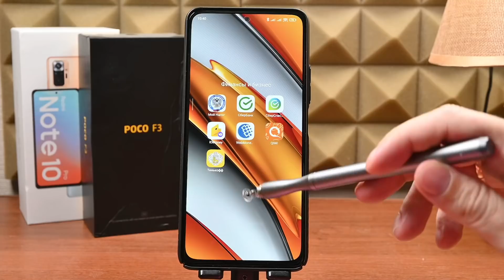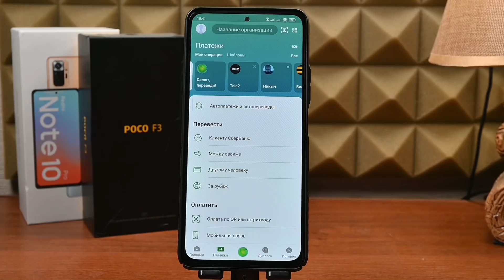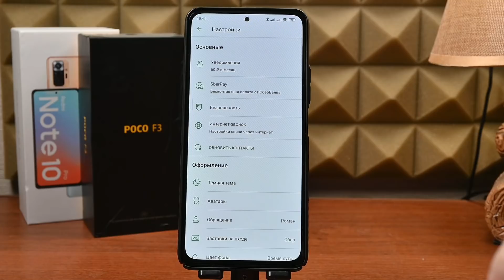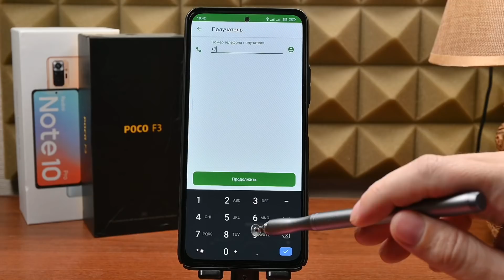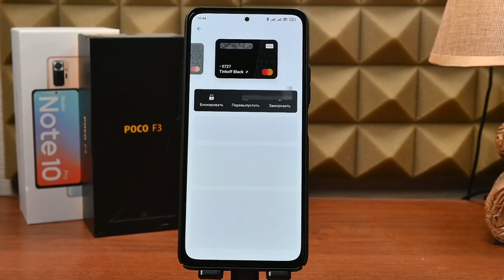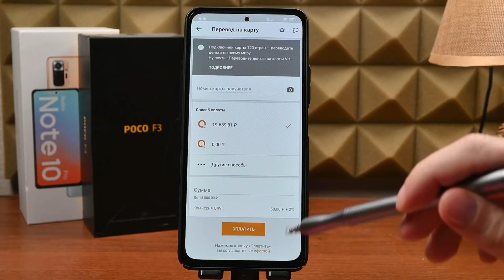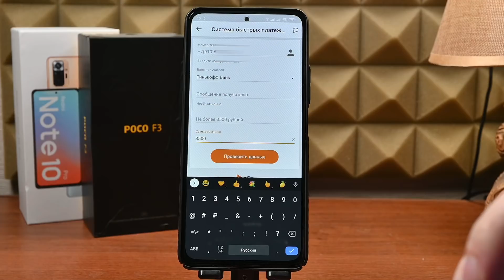Как перевести деньги из любого банка в любой без КОМИССИИ. Как вывести деньги с QIWI без комиссии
Универсальная ссылка для поддержки Друзья, видео покажу, как бесплатно без комиссии можео переводить деньги из любого банка в любой. Из СБЕРБАНК в Тинькофф, из ВТБ в СБЕРБАНК, из QIWI в любой банк на карту, не важно из какого банка, из любого в любой без комиссии через систему быстрых платежей. СБП

🔥Просьба поддержать видео лайком и комментариями на YouTube, это крайне важно для продвижения
Система быстрых платежей - СБП